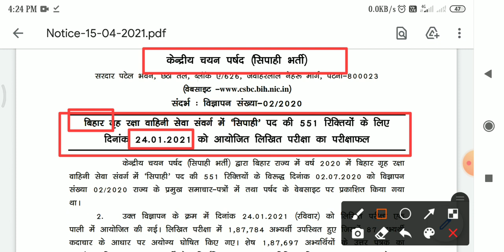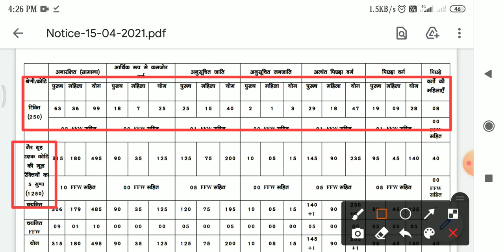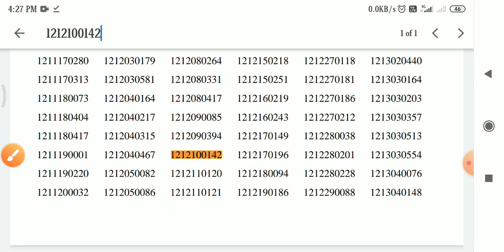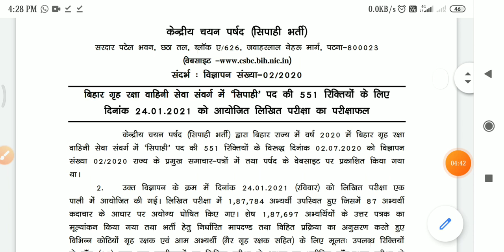बिहार होमगार्ड रिजल्ट कैसे देखे । Bihar homeguard result 2021 । Homeguard result kaise dekhe online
Namskar dosto,

Is video mein bataya Gaya Bihar Home guard result download aap kaise kar sakte hain. Bihar homeguard result kaise dekhen. Bihar Home guard result published ho chuka hai aur aaj se csbc ke website per public ho chuka hai download kaise karna hai step by step video bataya gaya hai.

Covered Topic:-
Bihar Home guard result kaise dekhe,
Bihar homeguard result 2021,
Home guard result kaise dekhe,
How to check Bihar Home guard result,
Homeguard result Bihar,
Bihar Home guard result 2021 online,
Bihar Home guard result,
Homeguard result kaise dekhe,
How to check Bihar homeguard result,
Bihar Home guard result out,
Bihar homeguard result download kaise kare,
Homeguard result download online,
Online download Bhg results,
Bhg results kaise dekhe,
Bhg results online kaise dekhe,
Bihar Home guard online apply kaise kare,
Home guard new notification 2020,
Home guard ka form Kaise bhare,
How to fill online form guard form 2020,
How to fill homeguard form online 2020,
bihar home guard vacancy 2020,
bihar home guard vacancy 2020 kab aayega, bihar home guard vacancy 2019,
bihar home guard vacancy 2020 sarkari result, bihar home guard vacancy 2011,
bihar home guard vacancy 2020 notification, bihar police home guard vacancy 2020,
bihar home guard new vacancy 2020,
bihar home guard new vacancy,
All india General Knowledge Static GK 2020, Bihar LRC Recruitment 2020,